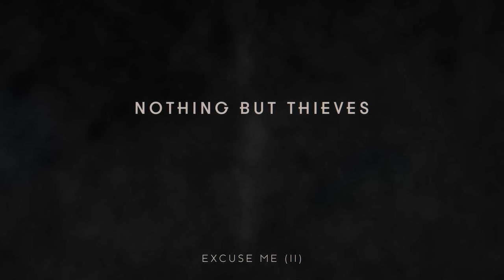Nothing But Thieves - Excuse Me (II (Visualiser))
Music video by Nothing But Thieves performing Excuse Me (II (Visualiser)). (C) 2022 Sony Music Entertainment UK Limited